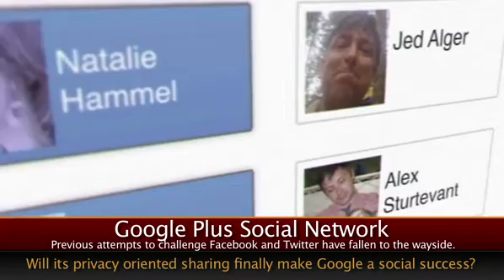Tech News: Google Plus Social Network. Android Activations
Google Plus, which hopes to make the search giant a competitive social network. Previous attempts to challenge Facebook and Twitter have fallen to the wayside, with both Google Wave and Buzz flopping. Will Google Plus and its privacy oriented sharing finally make Google a social success? In other news, the mobile operating system Android is now being activated nearly 500,000 times a day. Google's strategy of deploying Android on as many devices as possible is the main reason for its exponential growth.